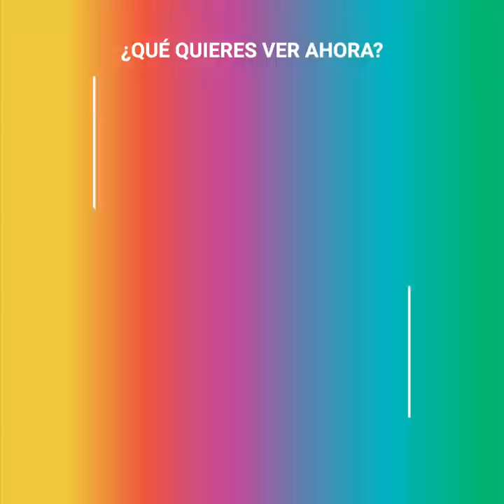El “feo” regalo que Taylor Swift le dio a la hija de Katy Perry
Al parecer, la enemistad de años entre Taylor Swift y Katy Perry llegó por fin a su fin. Esto quedó demostrado luego de que la cantante de “Firework” recibiera un particular regalo de su “nueva amiga” para su pequeña bebé, sin embargo, no fue muy recibido por sus seguidores, quienes encontraron que era demasiado “feo”.